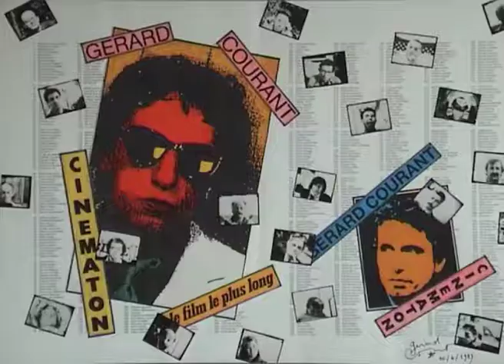Delphine Garde-Mroueh (2011) by Gérard Courant - Cinématon #2387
Le "Cinématon" n°2387 de Delphine Garde-Mroueh réalisé par Gérard Courant le 18 avril 2011 à Dubaï (Émirats Arabes Unis). (Silencieux).
Delphine Garde-Mroueh's portrait by Gérard Courant (2011 - silent).